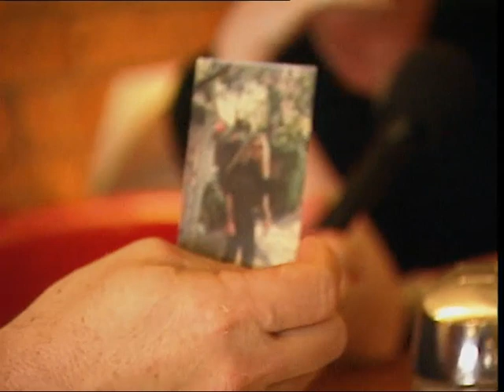Front Up | S7 E5 | Watch On SBS On Demand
What's the secret, people ask, why do people openly discuss their lives with you on national television? ANDREW L. URBAN, who thought up the idea of Front Up and who talks to anyone he meets, answers the question.

The secret is no secret; just like Front Up itself, it's a simple thing, although it should not be confused with 'simplistic'. The simple thing is this: everyone in a crowd is an individual. Every one of us has a complex emotional, physical and psychological life. Nobody is a stereotype, even if they look like one. Front Up accepts that and relishes in it. Our aim is not to minimise people on tv, but to allow them to expand.

Credits: Camera: Greg Kay, Camera Assist: Ben Hooft. Music: Guy Gross